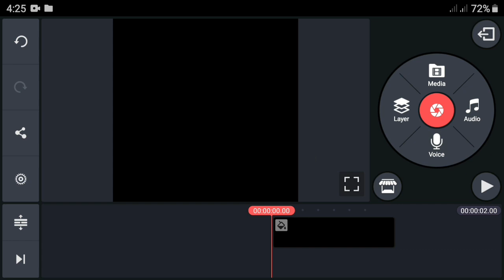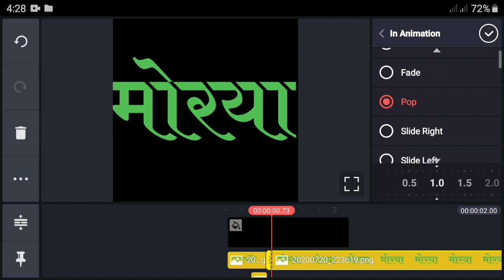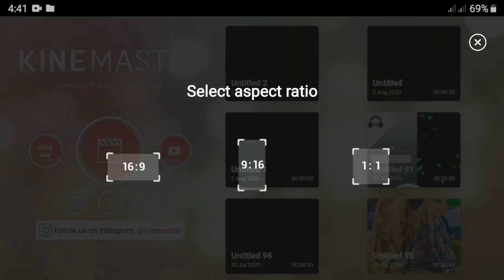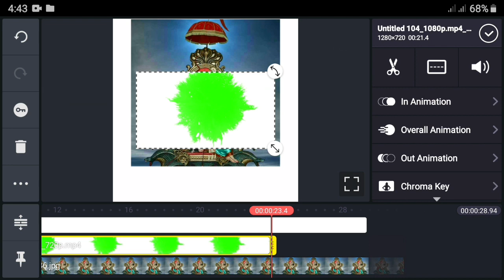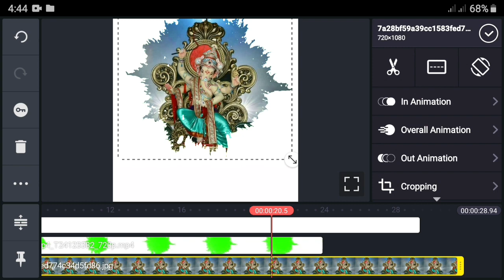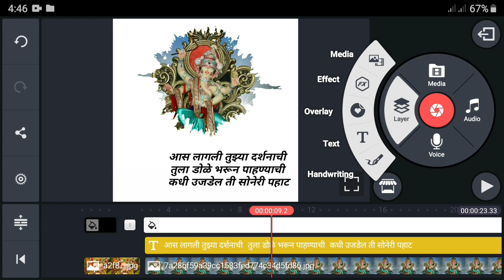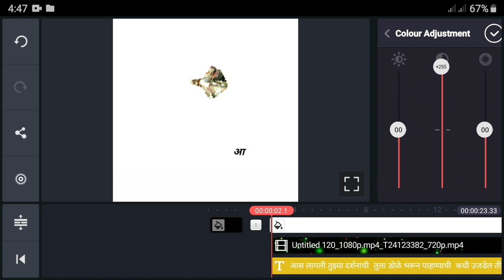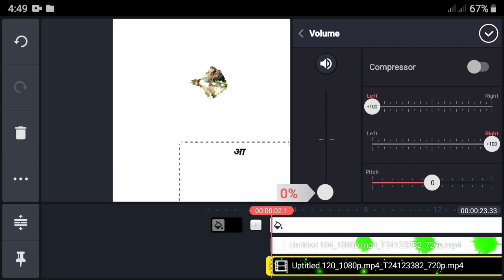Ganpati Bappa status Editing | Ganesh chaturthi status video in kinemaster | Status kaise banaye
Hi" Guys maine is video mai bataya hai aap Kinemaster application se Video kaise bana sakte ho simple tarike se jyada jankari ke liye puri video dekho smjho.

 ➡️Effect video ⤵️

Your Queries -
1)Ganpati Bappa Status Editing
2)Ganesh Chaturthi status video in kinemaster
3)Status kaise banaye
4)Ganpati Bappa status
5)Ganesh chaturthi Special status video in kinemaster 6)How to Edit video in kinemaster
7)How to make WhatsApp status video in kinemaster 8)Ganesh chaturthi status kaise banaye
9)Latest Ganesh chaturthi status

how to make trending cinematic whatsapp status speed